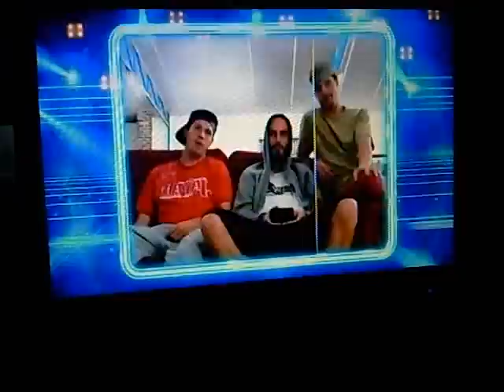don't stop me now sky1 episodes 2 part 3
episodes 2 part 3